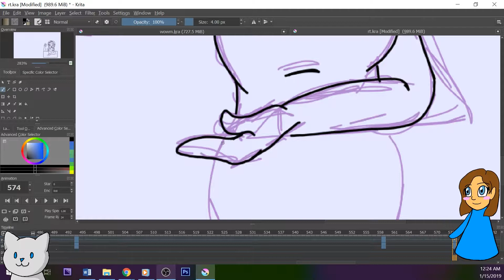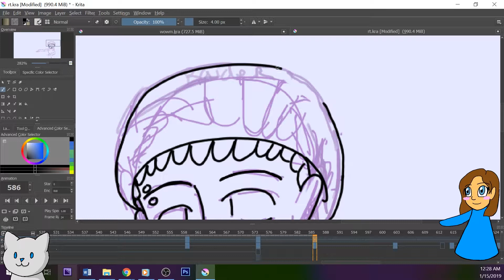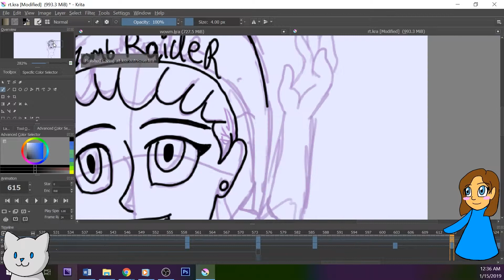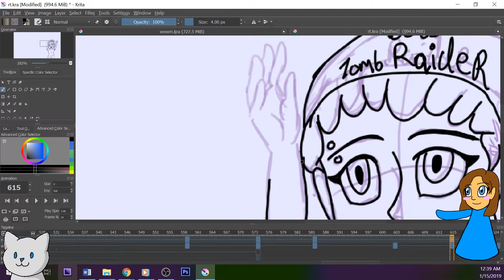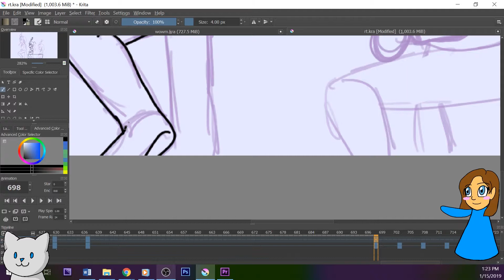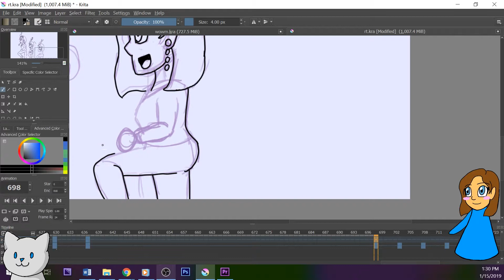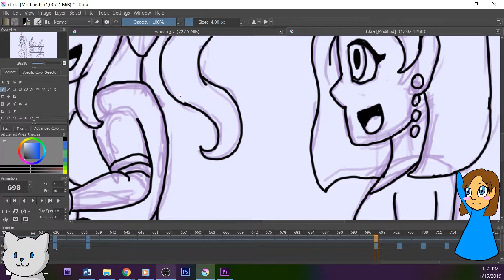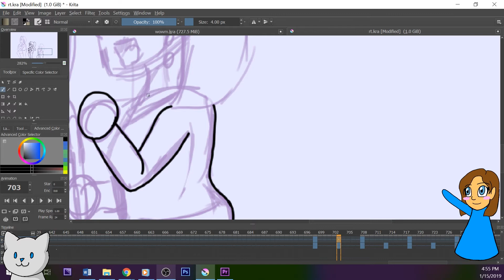Speed Paint RT animatic pt7